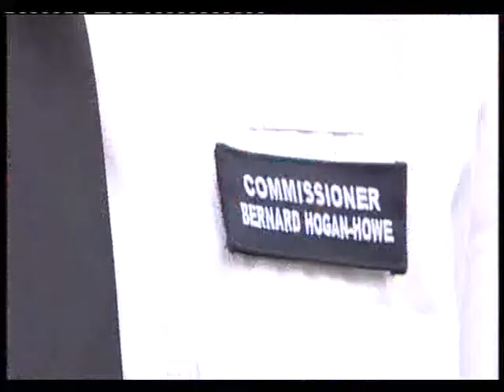BBC Breakfast 26 09 2011 0815.avi